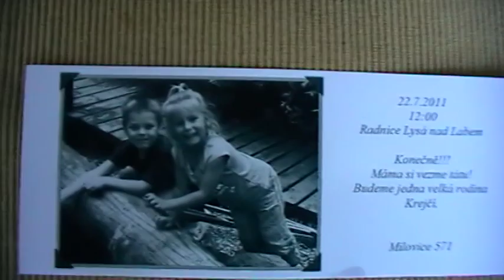Tina Turner - Milovice 2011 - Campiello Cukrárna-kavárna